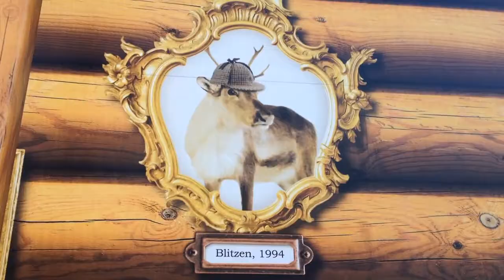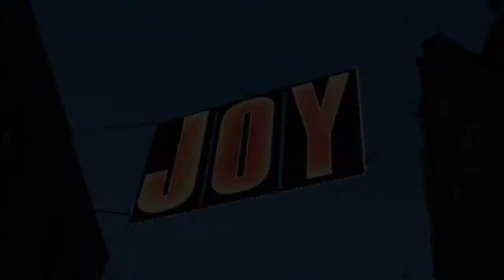Christmas in London 2016 | Natale a Londra Oxford Circus Regent St. Piccadilly Circus Covent Garden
Our Christmas in London!! Christmas Lights 2016 theme and the iconic spot locations of the city that you must see.

Un contributo speciale per mettere in evidenza le famose Christmas Lights 2016 e l'atmosfera natalizia che circonda Londra nel periodo più bello dell'anno. Buone Feste a Tutti!!

Astrid digital Vision.

Filming Location:

Regent Street. Leicester Square
Oxford Circus, Carnaby Street
Piccadilly Circus
Southbank, River Thames
Duke of York Square, Saatchi Gallery
Sloane Sq. Covent Garden. The Strand
Shaftsbury Avenue, St. Paul's
Harrods, Hyde Park, Winter Wonderland

Videographer: G. Lul
Music: It's the Most Wonderful Time Of The Year - Andy Williams (1963)